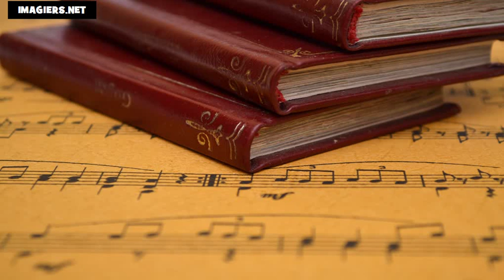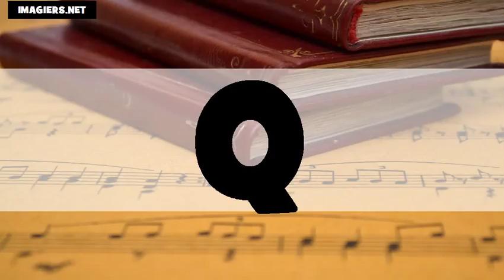Fransızca öğrenmek = alfabe US+FR